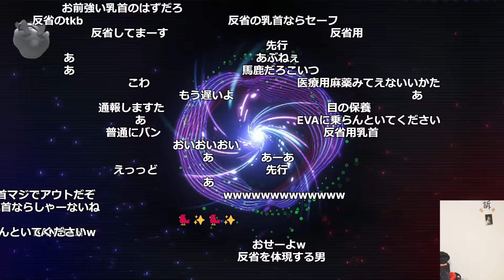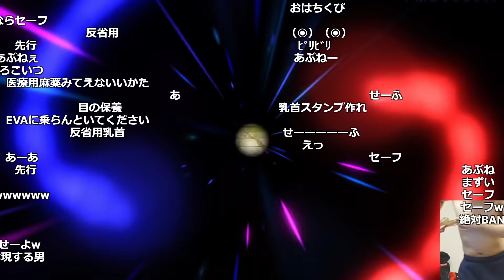夢幻虚光神ヌメロニアス・ヌメロニアを召喚されるも、破壊するゆゆうた【切り抜き】2022/02/11